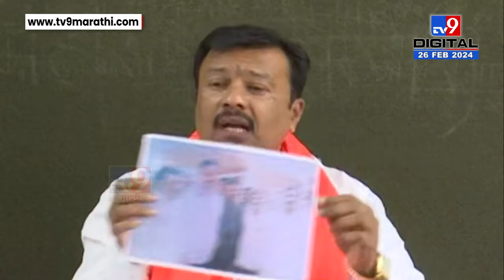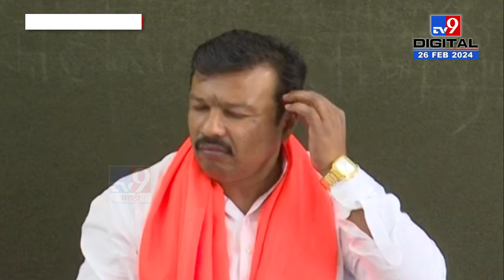Ajay Maharaj Baraskar Full PC | अखेर फडणवीस यांच्यासोबतच्या फोटोवर अजय बारसकर यांच स्पष्टीकरण